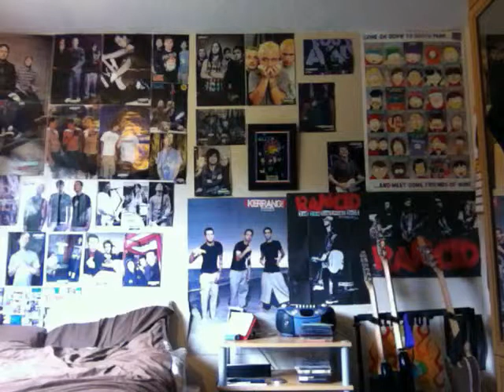Box Car Racer - Watch The World Guitar Cover